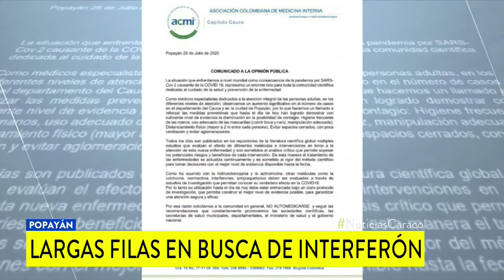“No hay evidencia de su seguridad y eficacia”: Invima sobre uso de Interferón en pacientes COVID-19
El medicamento está indicado para tratar la esclerosis múltiple y no es recomendado por el Invima. Julio César Klinger, médico y magister en microbiología e inmunología, lo ha suministrado a decenas de pacientes.